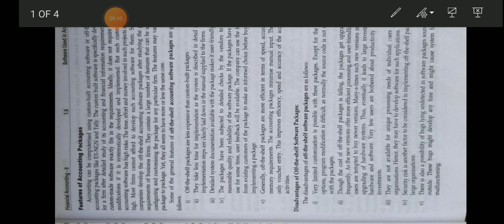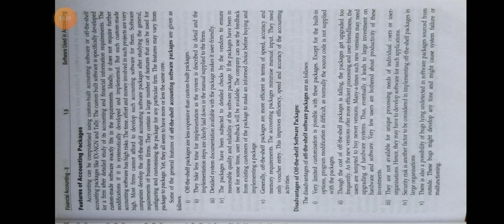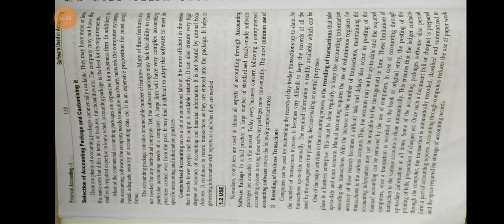Fybcom financial accounting Lecture 81